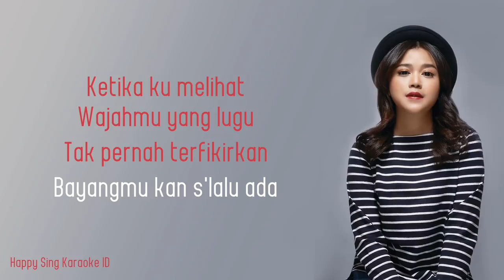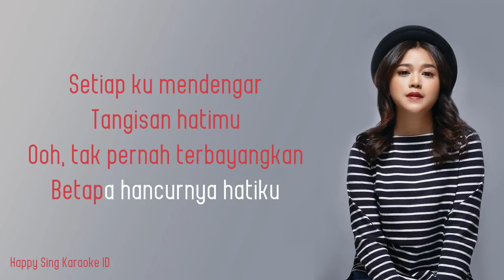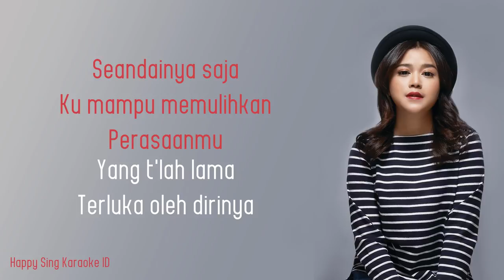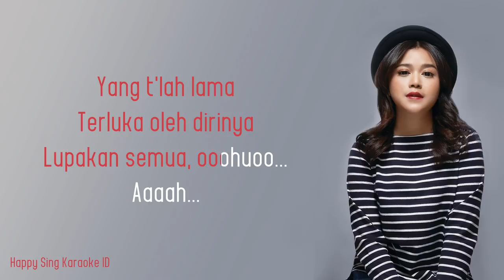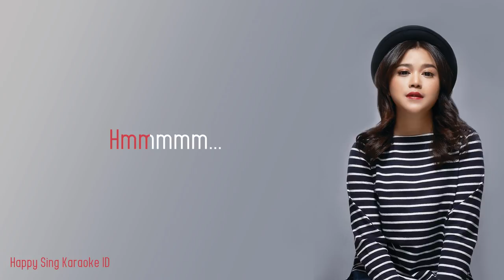Brisia Jodie - Seandainya (Karaoke)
Brisia Jodie - Seandainya (Karaoke) semua hak milik artis dan label asli.